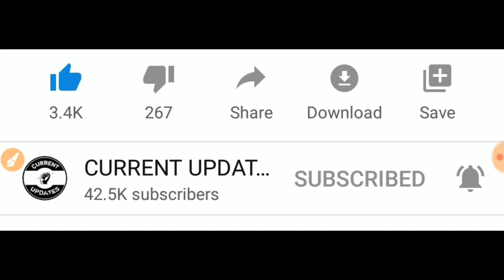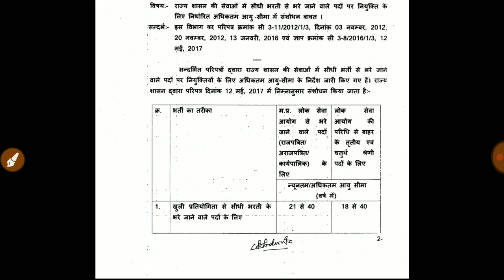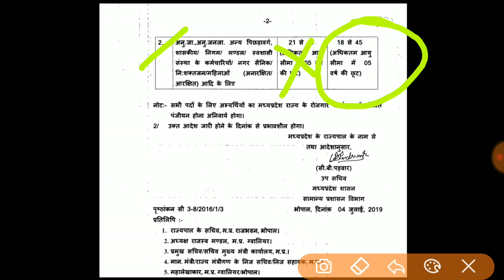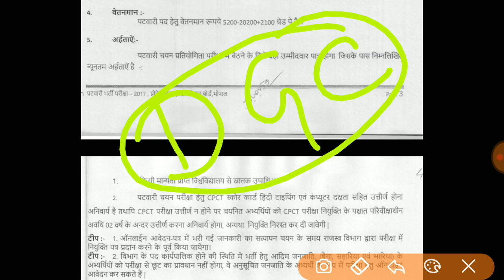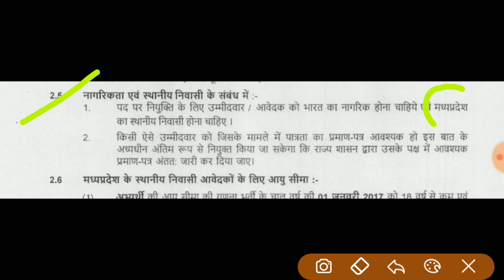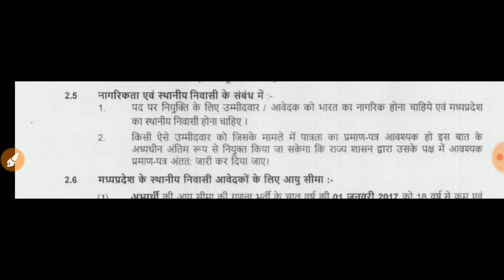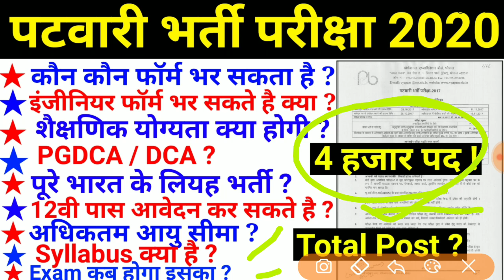पटवारी भर्ती परीक्षा 2021 || Patwari Recruitment Process 2021 All details || Patwari notification ?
join whatsapp group for job updates and notes